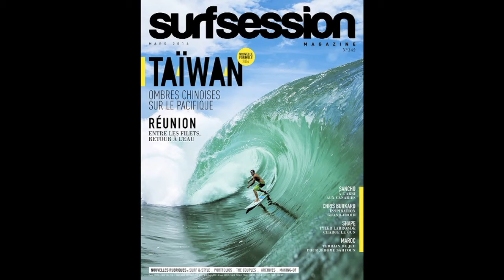Surf Session de mars 2016 : la vague de la couverture en vidéo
Tikanui Smith dans un Teahupoo parfait, devant les objectifs photo et vidéo de Ben Thouard.